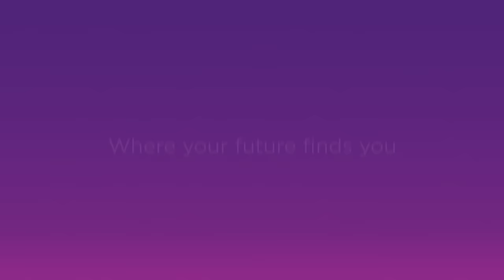Study in Australia at UQ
India is home, but Australia is where a global career finds you. Find out why The University of Queensland could be the next step for you.